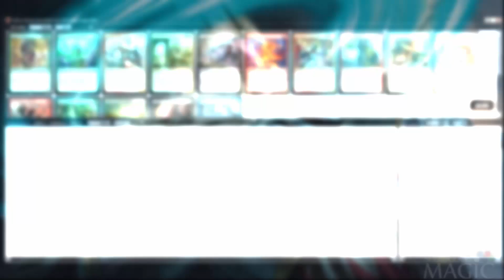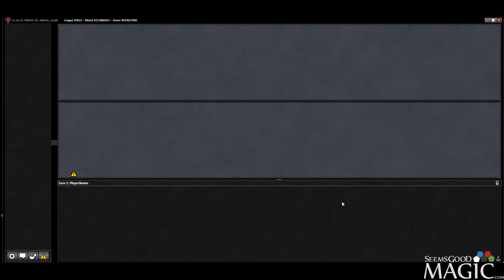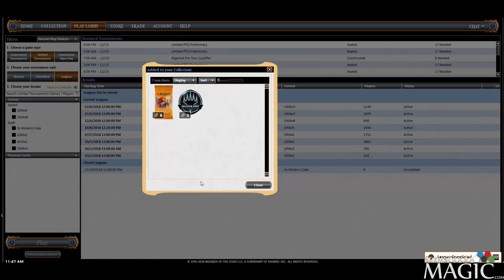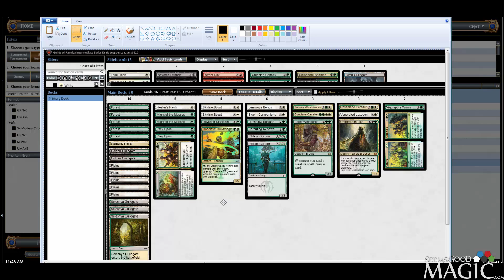MTG Guilds of Ravnica Draft #46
Alex Stephenson (Inez) playing Magic the Gathering online (MTGO) with a Guilds of Ravnica draft for SeemsGoodMagic.com.